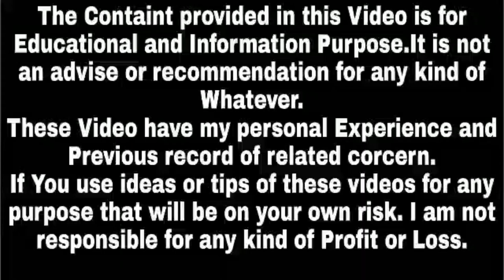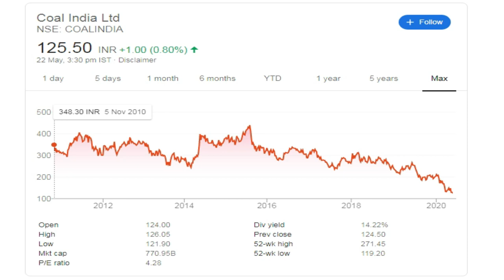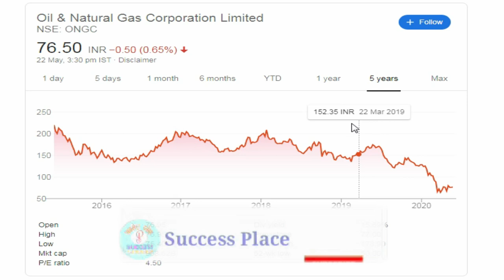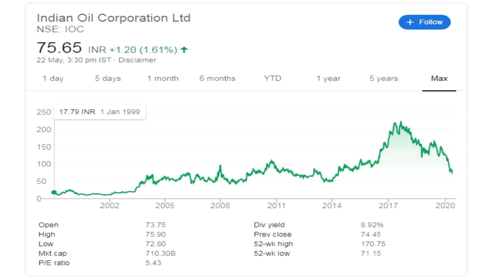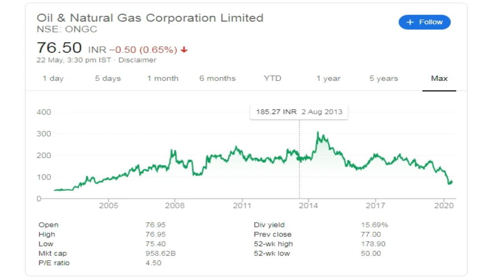Best Low Price Shares To Buy in 2020 | Low Price Shares List | PSU Stocks List | Top PSU in India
best low price shares to buy in 2020,low price shares list, psu stocks list, top psu in india,Success Place